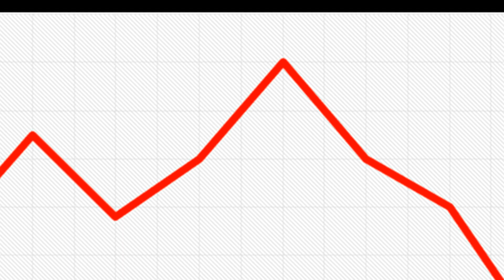Fortnite is dead.exe Apex legends.exe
Another apex.exe video lads! Last one got really popular so here's another one. This is basically a meme montage of apex legends clips which juicy content inside! Comment what parts you liked down below!